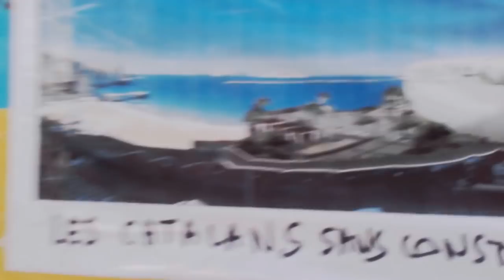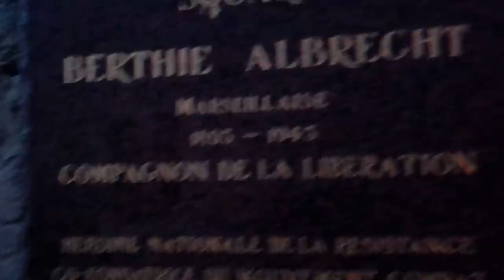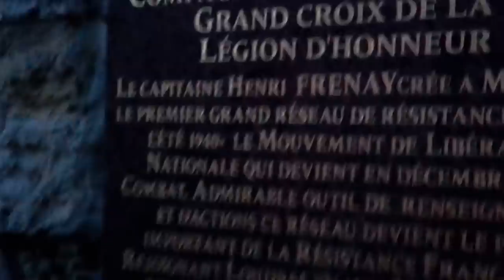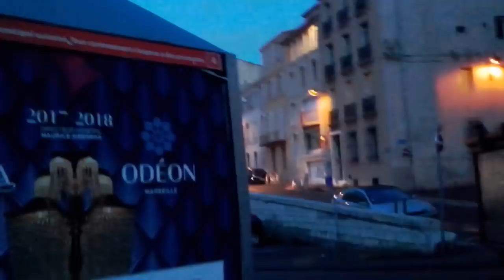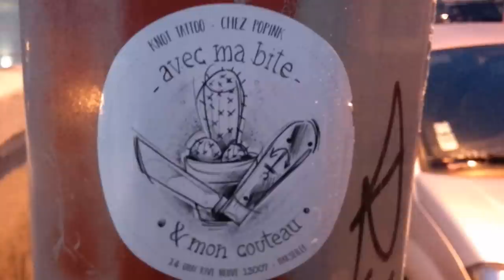Promenade aux catalans et cours Estiennes d'Orves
Vidéo tournée le 26 décembre